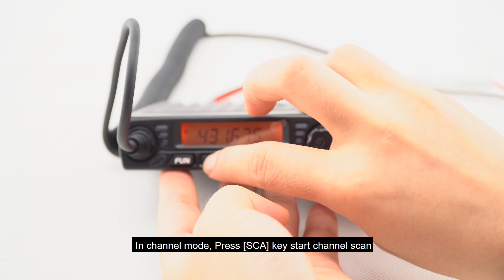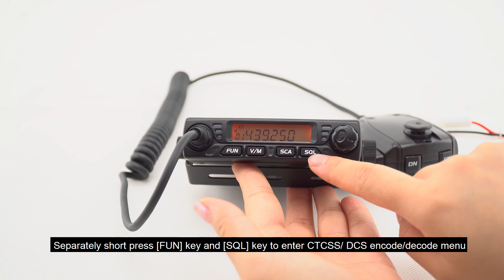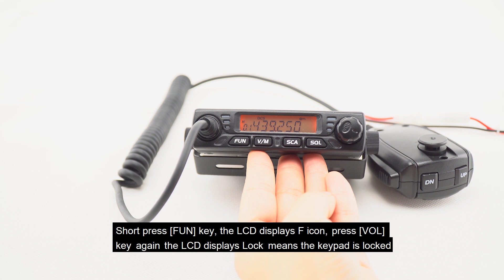Retevis RT98 mini mobile radio Scan setting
Retevis RT98 Mini Mobile Radio UHF 400-490MHz Transceiver 15W Two Way Radio
This mini amateur mobile radio especially designs for drivers and it pursues company philosophy of innovation and practicality.
This new Micro-sized mobile car radio will be the best choice for hams and drivers.
Mini size and lightweight, easy to install
Adopt superior quality material, better technology, and high-quality radiator to ensure a stable and durable operation
There are Amateur operation mode and Professional operation mode for option
199 programmable memorized channels, identified by editing name
Various scan functions including CTCSS/DCS Scan function
Automatic calling Identification function by CTCSS or DCS signaling
Different bandwidth per channel, 25K for wideband, 12.5K for narrowband
Frequency Step 2.5K, 5K, 6.25K, 10K, 12.5K, 20K, 25K, 30K, 50K